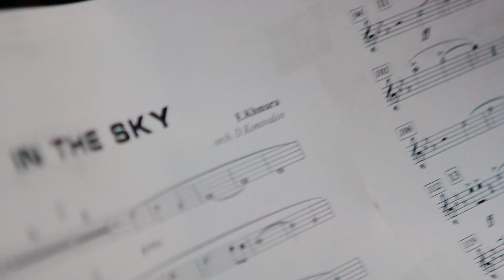Евгений Хмара - backstage репетиции нового Шоу - "Колесо Жизни"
Репетиция нового шоу Евгения Хмары - "Колесо Жизни".

Осенний тур начнется с концерта во Львове 27 февраля и продлиться до 7 марта с концертами по Украине.

В Киеве Шоу пройдёт 2 марта в Октябрьском Дворце.